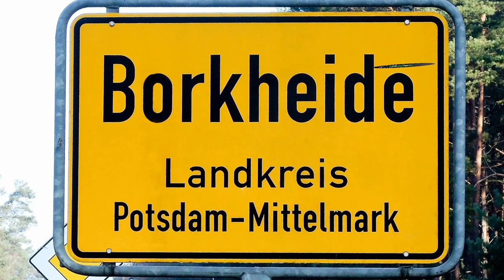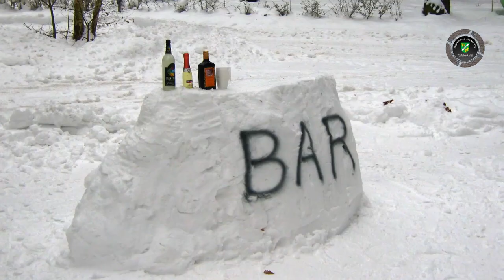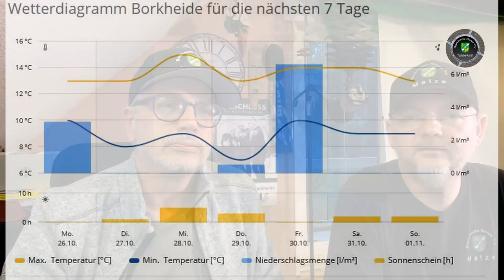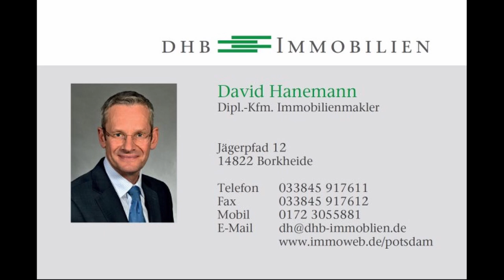Hallo Wien und La Niña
Informationen der Woche aus Borkheide: Gruß der Woche; Ferienende; keine Chance für Corona; BSV gönnt Gegner drei Punkte; Wetter der Woche und weitere Weissagungen,  allen eine ruhige Woche wünscht das Team von BNTV